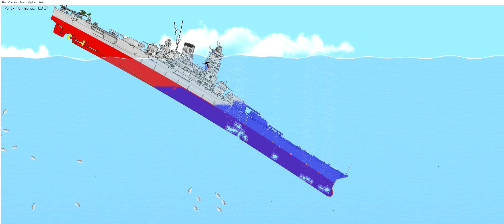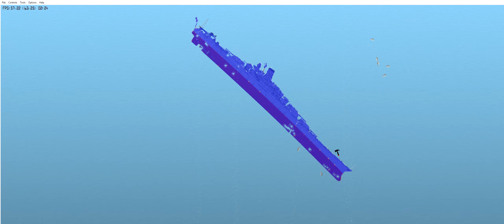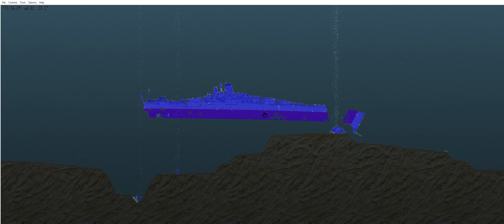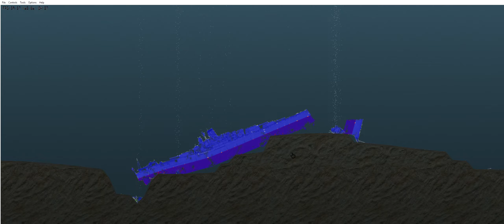The sinking of the Yamato.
Requested by:
Casa Amore